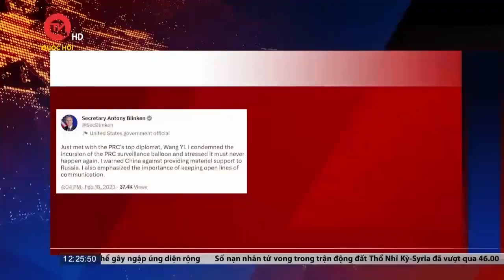Mỹ - Trung lời qua tiếng lại tại Hội nghị An ninh Munich | Truyền hình Quốc Hội Việt Nam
Mỹ - Trung lời qua tiếng lại tại Hội nghị An ninh Munich. Trong khuôn khổ Hội nghị An ninh Munich 2023, Ngoại trưởng Mỹ Antony Blinken đã có buổi trao đổi về các vấn đề liên quan đến căng thẳng Mỹ-Trung. Theo đó ông Blinken đã đưa ra cảnh báo mạnh mẽ đến Bắc Kinh sau các vụ vi phạm không phận Mỹ.